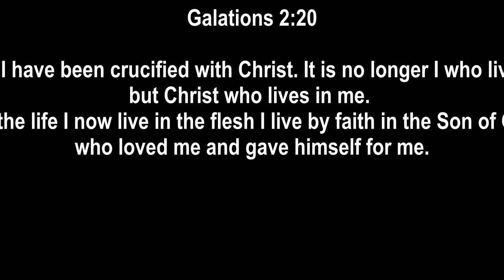"Life After Baptism" Galatians 2:20 (NIV)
"Life After Baptism"

 20I have been crucified with Christ and I no longer live, but Christ lives in me. The life I now live in the body, I live by faith in the Son of God, who loved me and gave himself for me.